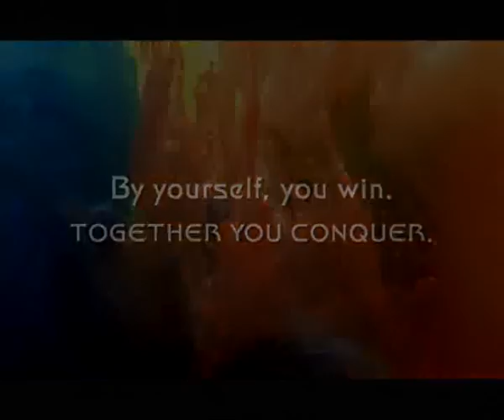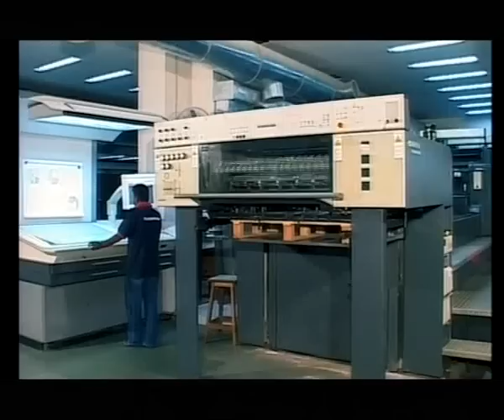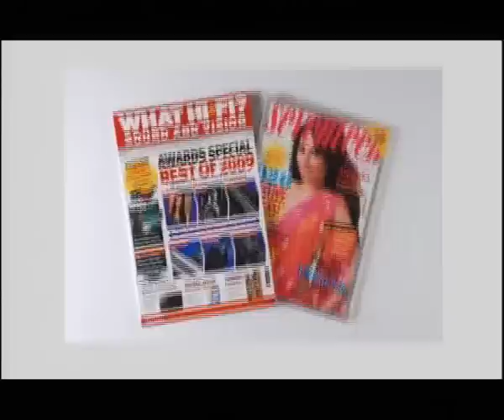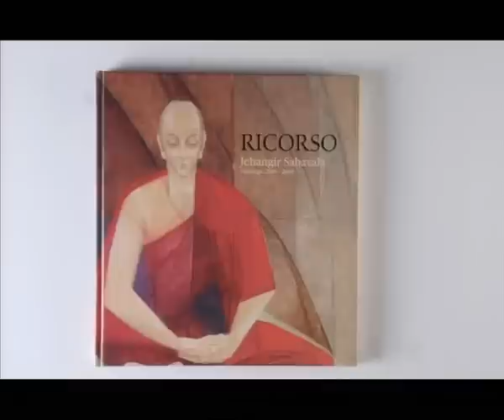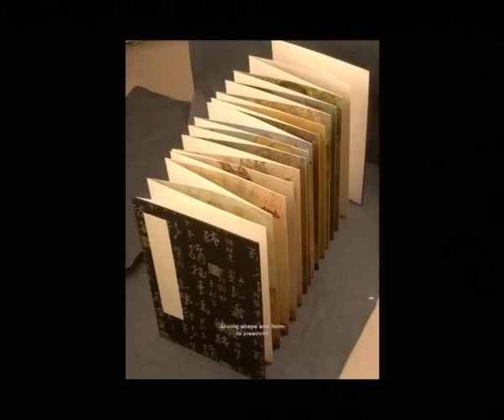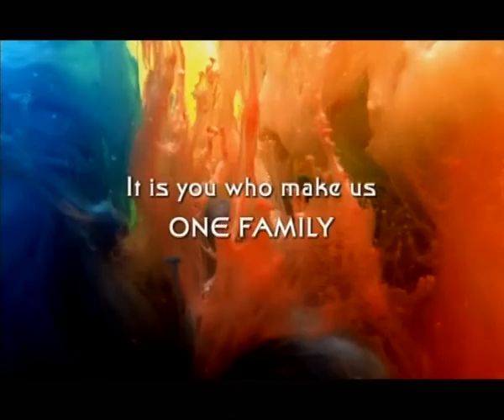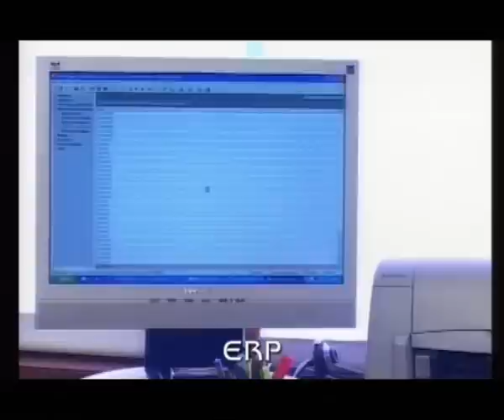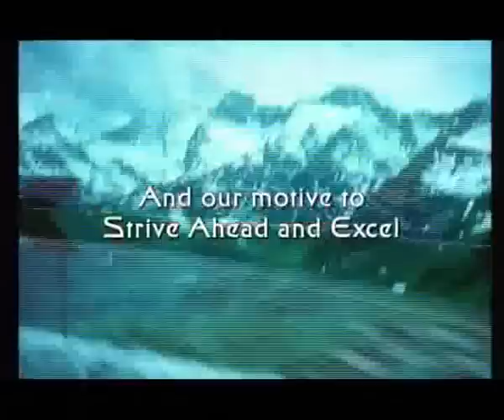SILVERPOINT PRESS PRESENTATION